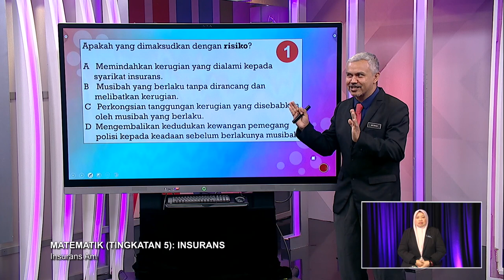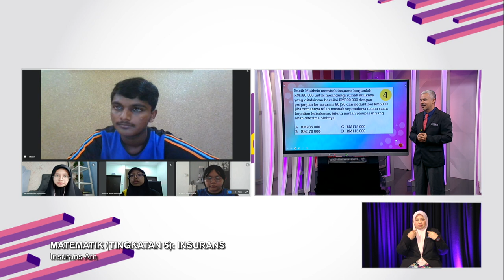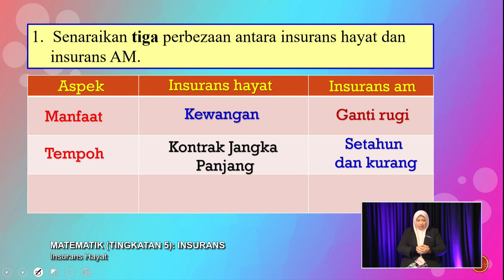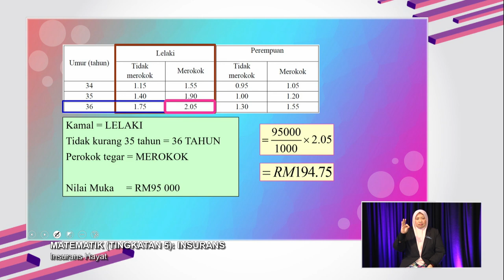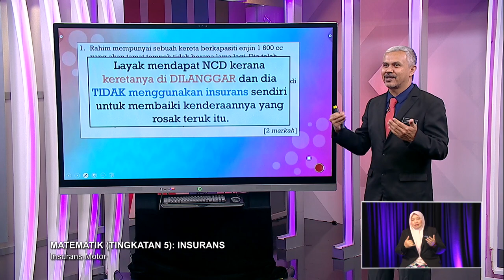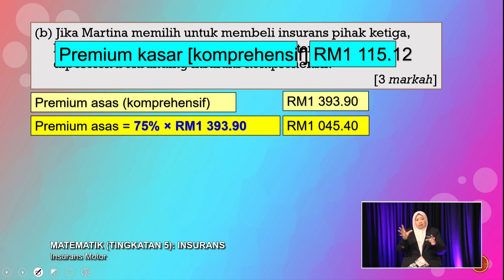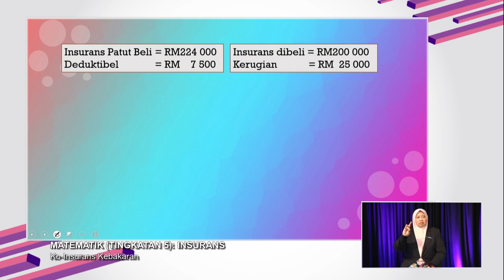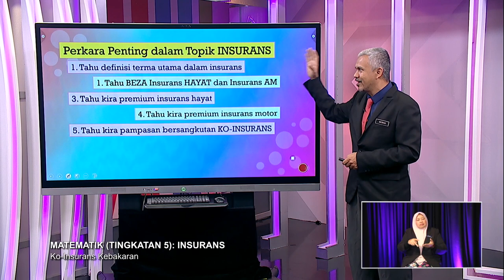SUKSES 2022 Q3 Q4 EP 43 MATEMATIK TINGKATAN 5 INSURANS